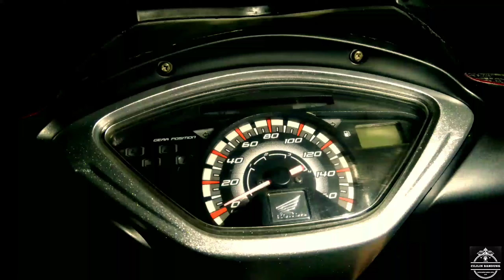SupraX125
Hobi itu harus di salurkan